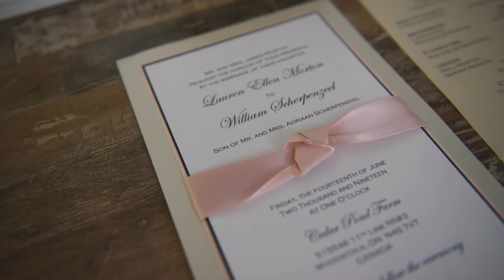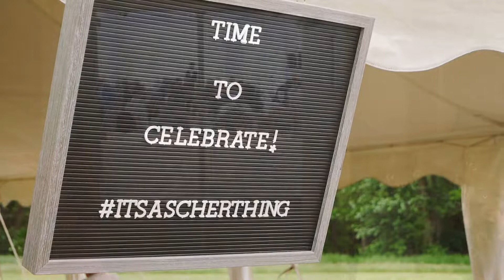Lauren & Will Feature Wedding Video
Feature film from Lauren & Will's wedding at their family farm as well as The ElmHurst Inn near London Ontario. All music licensed through SongFreedom.com Video produced by Terry Richards Photography